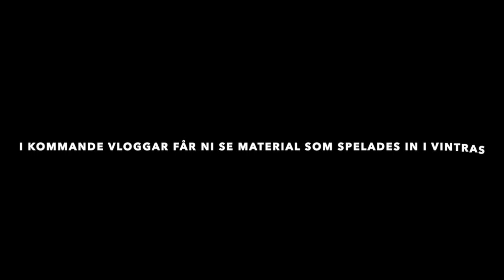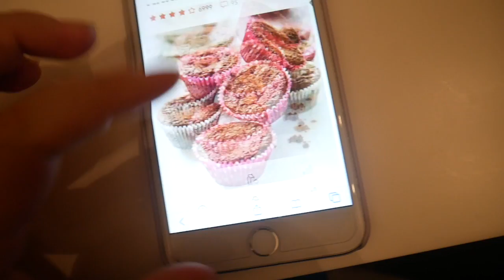VLOGG 64 - Mammas sena födelsedagsvlogg